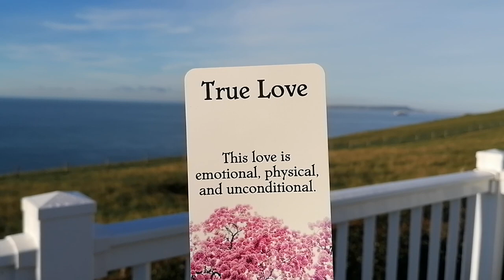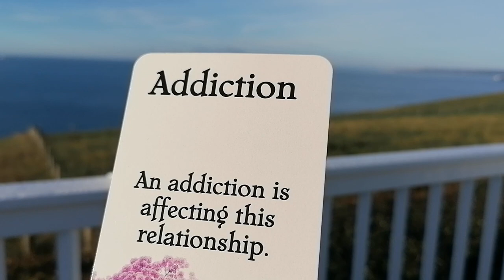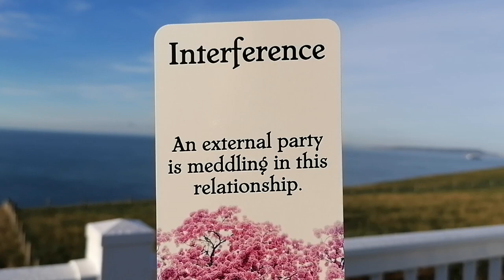Twin Flames ❤️❤️ YOU ARE MY PERSON - CHANNELLED LETTER 151 💙💙